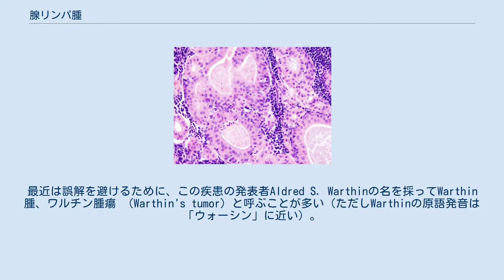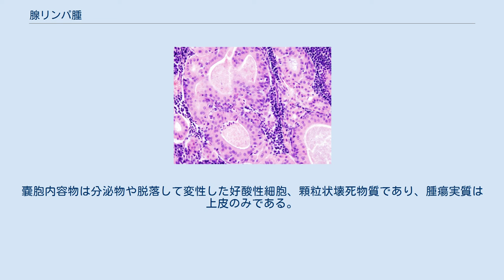腺リンパ腫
腺リンパ腫 (adenolymphoma) とは、唾液腺腫瘍の2-15%を占める、比較的稀な良性上皮性腫瘍の組織型である（紛らわしい名称であるが、リンパ球は反応性に集簇しているだけであって新生物ではない）。
最近は誤解を避けるために、この疾患の発表者Aldred S. Warthinの名を採ってWarthin腫、ワルチン腫瘍 （Warthin's tumor) と呼ぶことが多い（ただしWarthinの原語発音は「ウォーシン」に近い）。
WHO分類での名称はWarthin tumorとなっている（WHO Classification of Head and Neck Tumours, 2017）。
 大唾液腺、特に耳下腺（下顎角に近い尾部）に好発し、40歳以上の男性に多い。
また、圧倒的に喫煙者に多く見られる。
多発例あるいは悪化した報告はあるが、再発は少ない。
また、発育は極めて緩慢で、無痛性の境界明瞭な腫瘤としてみられ、周囲組織との癒着はない。
一般に菲薄な線維性被膜を有するが、被膜を欠くことがある。
治療は外科的摘出であり、予後は良好である。
 かつては歯科口腔外科で歯科医師による手術が行われることもあったが、現在は耳鼻咽喉科の医師が執刀することがほとんどである。
 組織学的には、腺腔形成を示す好酸性顆粒状細胞質の目立つ上皮細胞とリンパ組織からなる。
上皮細胞は2層配列で、内腔側に偏在する濃縮核が目立つ内層の高円柱細胞と、立方形あるいは多角形の外側の細胞からなる。
リンパ組織は散在性に胚中心を伴い異型のないリンパ球の密な増生からなる。
その他壊死した細胞もよく見られる。
拡張した嚢胞状腔では、上皮細胞が腔内に乳頭状に増殖している。
嚢胞内容物は分泌物や脱落して変性した好酸性細胞、顆粒状壊死物質であり、腫瘍実質は上皮のみである。
 唾液腺シンチグラムで著明な集積を認める。
 Warthin腫瘍